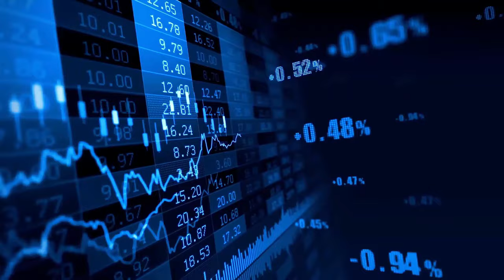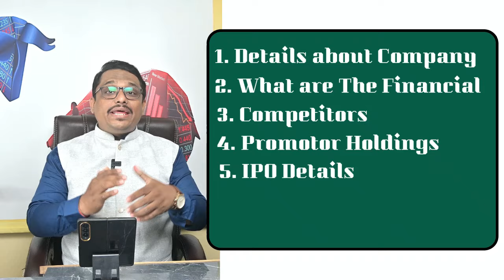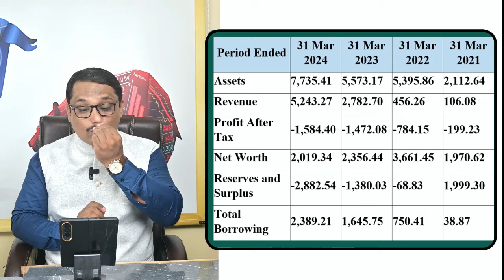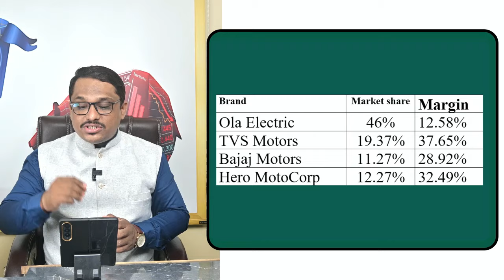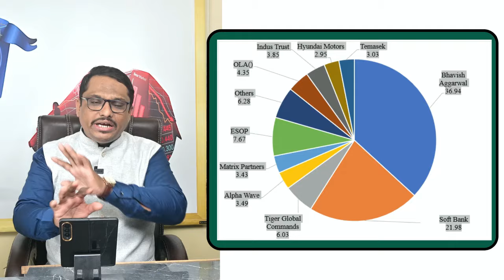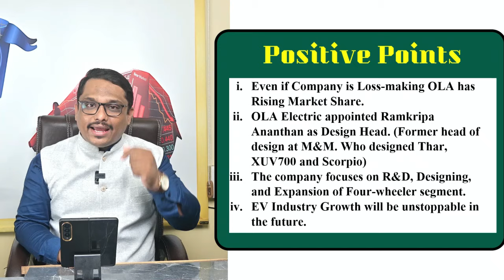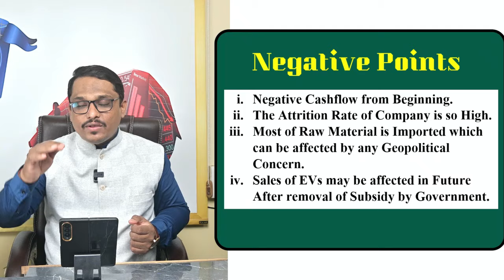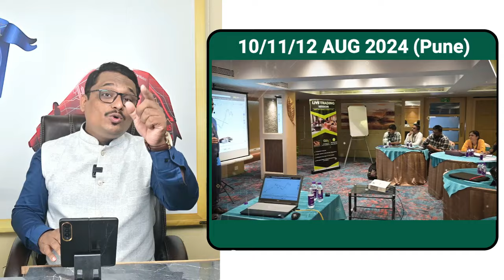Ola electric Ipo analysis | Best Ipo 2024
या व्हिडिओमध्ये आम्ही OLA इलेक्ट्रिक IPO चे विश्लेषण केले आहे. आम्ही कंपनी विषयी माहिती, वर्तमान परिस्थिती आणि भविष्यातील वाढीच्या शक्यता विषयी माहिती दिली आहे. त्यात गुंतवणूक करायची की नाही हे ठरवण्यासाठी IPO च्या Pro's आणि Con's चीही चर्चा केली आहे.

In this video we have analyzed most awaited OLA Electric IPO. We have covered Company details, Current Market conditions and Future growth possibilities. Pro's and Con's are also discussed to decide whether to invest it.

0:01 - 1:44 - Introduction
1:45 - 5:38  - Company Overview
5:39 - 7:35 - Company Financials
7:36 - 8:54 - Competitors
8:55 - 10:29 - Promotor Holdings
10:30 - 12:40 - IPO Details
12:42 - 14:38 -  Positives
14:39 - 15:49 - Negatives
15:50 - 19:18 - Conclusion